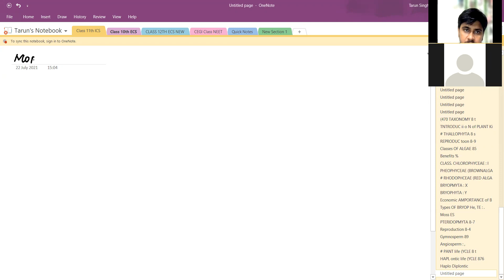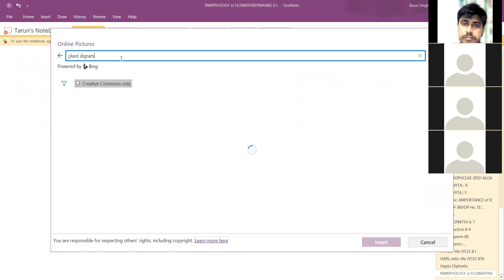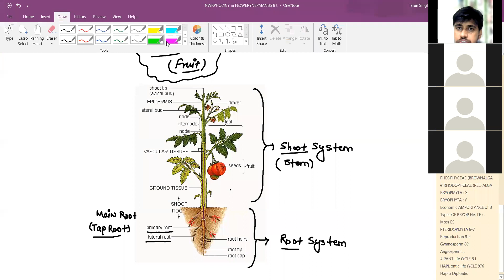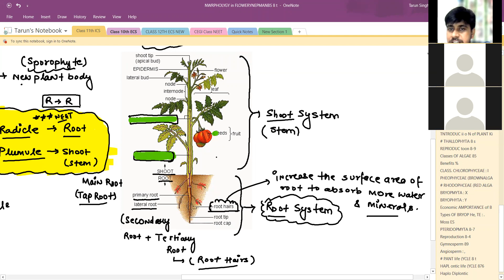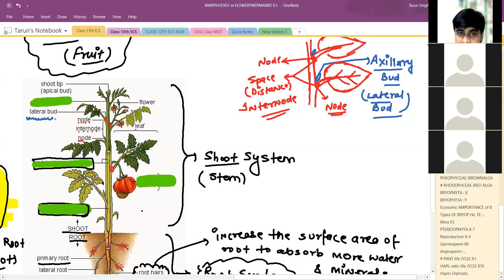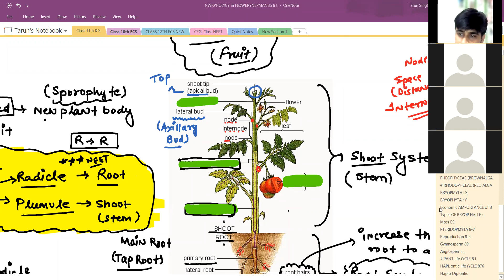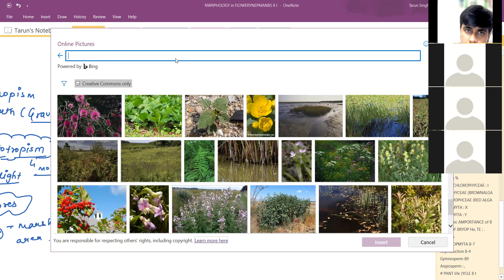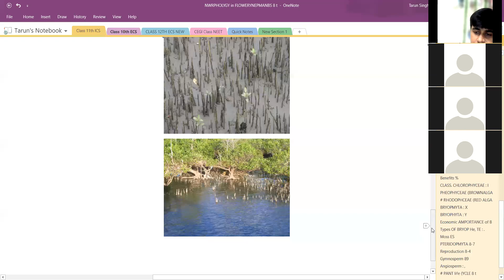Chp-5th Morphology in Flowering Plants Introduction